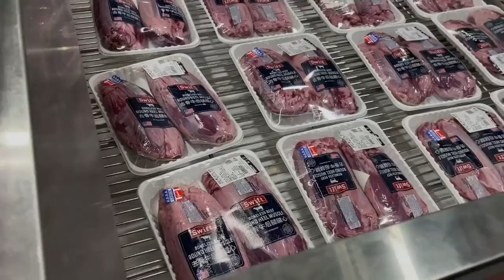灵活就业日常，自由自在不被束缚，唯一不好的地方就是没啥朋友